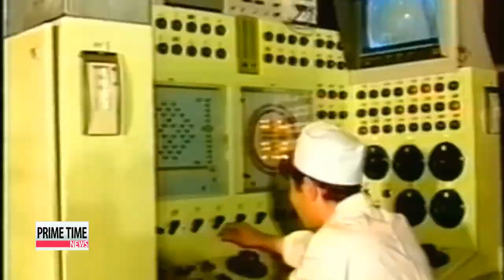No action on denuclearization， no talks with N. Korea： U.S. 미국 ″북한과 대화 열려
The groundbreaking nuclear deal between Iran， the United States and other major world powers，... is raising hope North Korea′s nuclear issue could also be resolved through dialogue.
But... Washington says...Pyongyang must first take clear and verifiable steps before any talks can be held.
Our Han Da－eun has explains further.
Soon after striking the historic deal with Iran，... the U.S. State Department said Washington is also ready for talks with North Korea on its nuclear issue.
But on one condition  Pyongyang first needs to take credible actions that can convince the U.S. that it′s serious about abandoning its stockpile of nuclear weapons.
South Korea′s Yonhap News Agency reports that，... when asked about what the Iran deal means for North Korea，... State Department spokesman John Kirby said it clearly demonstrates Washington′s willingness to engage countries with which it has long－standing differences.
But he cautioned against a direct comparison，... saying Iran has actively engaged in talks for years，... whereas North Korea tries to set up talks while continuing to develop its nuclear weapons program.
The spokesman reiterated Washington′s stance，... that the U.S. will return to the negotiating table as long as the talks can be ″authentic and credible， get at the entirety of the North′s nuclear program，... and result in concrete and irreversible steps toward denuclearization″.
Kirby also told reporters that Washington is maintaining close contact with South Korea as well as the regional powers， namely China， Japan and Russia，... to resolve the North Korean nuclear issue in a peaceful manner.
The so－called ″six－party talks″ designed to denuclearize North Korea haven′t been held since 2008.